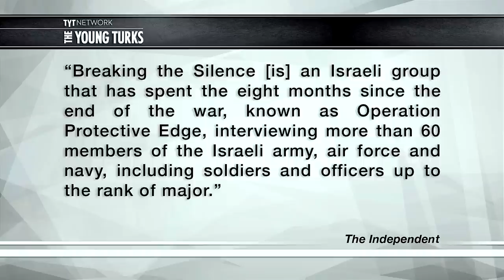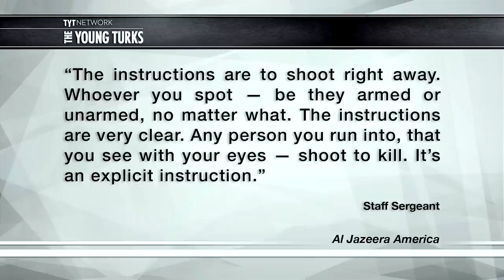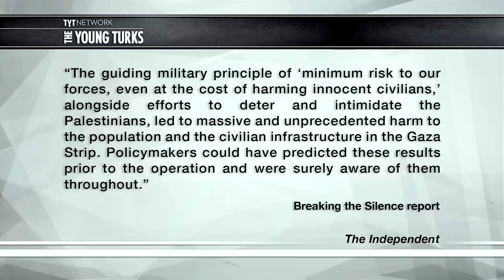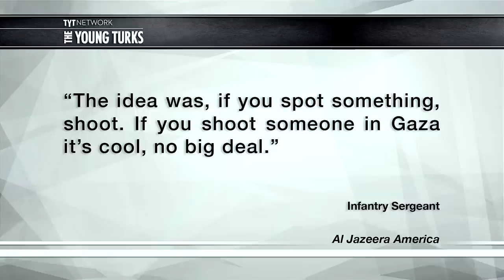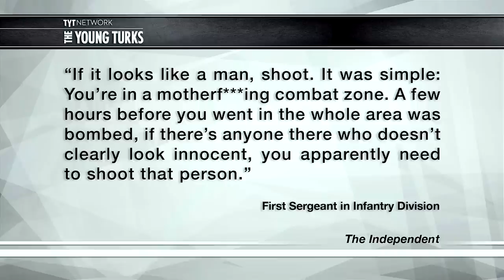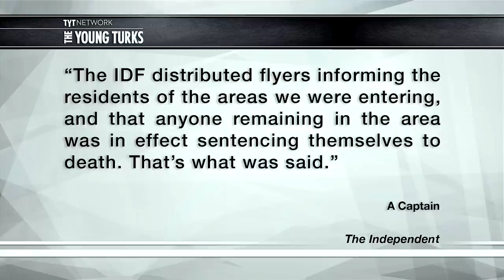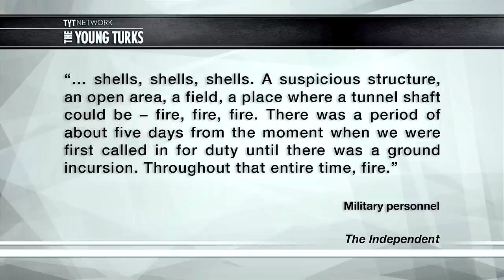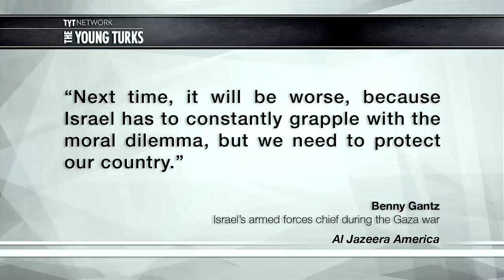Israeli Soldiers Interviewed: Told To Shoot To Kill... Everyone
There's a group in Israel called "Breaking The Silence," what they do is interview different soldiers and officers in the Israeli Defense Forces after an operation to try to determine what happened and if they followed the rules of war. During their interview of 100 IDF soldiers who were involved in Operation Protective Edge the group learned that the IDF forces were told explicitly to shoot to kill, even if it they killed civilians. Cenk Uygur discusses on The Young Turks.

"The Israeli military deliberately pounded civilian areas in the Gaza Strip with incessant fire of inaccurate ordinance during last year’s war against Hamas and was at best indifferent about casualties among the Palestinian population.

Those are the conclusions of a report complied by Breaking the Silence, an Israeli group that has spent the eight months since the end of the war, known as Operation Protective Edge, interviewing more than 60 members of the Israeli army, air force and navy, including soldiers and officers up to the rank of major.

The service personnel paint a picture that runs counter to official Israeli military claims that the surgical operation – which became a full-blown conflict after three Israeli teenagers were kidnapped and murdered in the occupied West Bank - took great care to avoid civilian casualties and that Gaza’s already fragile infrastructure was not unnecessarily targeted."*